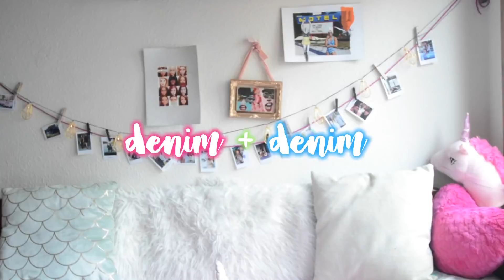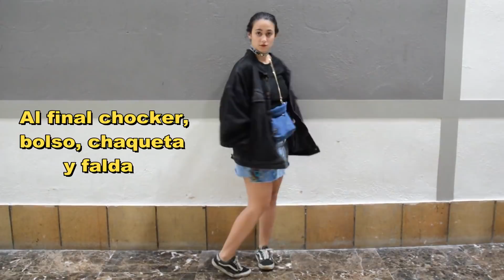CÓMO COMBINAR DENIM + DENIM (Prendas vaqueras) | Carla Abejón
¡Holi! Hoy inauguro una nueva sección en el canal y es 'CÓMO COMBINAR x prenda, tendencia, accesorio...' Hoy empezamos con 'CÓMO COMBINAR DENIM + DENIM (Prendas vaqueras) Espero que os guste mucho!!!
Y si tienes alguna sugerencia sobre cuál podría ser la prenda del próximo 'cómo combinar' dímelo en comentarios :)

VÍDEO NUEVO TODOS LOS DOMINGOS!!

- Camiseta: Primark
- Vaqueros: Zara (rebajas)
- Deportivas: Adidas Stan Smith (las pillé en el Rastro por 2 euros)
- Riñonera: Vintage

LOOK 2:
- Chaqueta vaquera: SheIn
- Vaqueros: Levis, by @Vintaretro_club!

LOOK 3:
- Chaqueta vaquera: Levis (THRIFTED, Rastro)
- Top: -
- Falda: Vintage
- Bolso: Zara (antiguo)
- Chocker: Zaful
- Deportivas: Vans Old Skool (super viejas, 6 años tienen)

¿Dónde contactarme?✉️

FAQs:
➥Lugar:
Avilés, Asturias.
➥Edad:
22
➥Altura:
162 cm
➥Cámara:
Nikon D3200
➥Editor:
imovie y filmora

23245 GRACIAS
¡Un beso enorme y mucho amor!♡